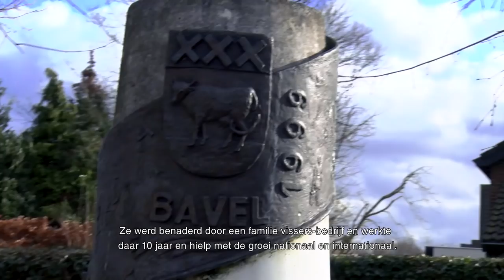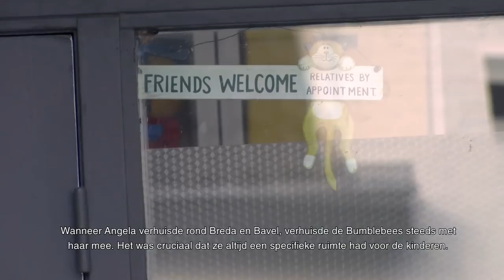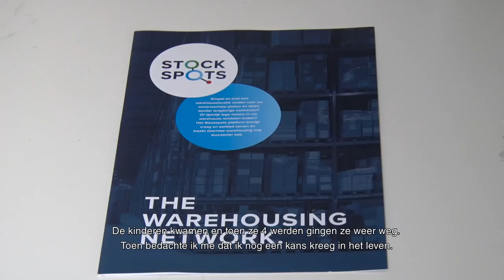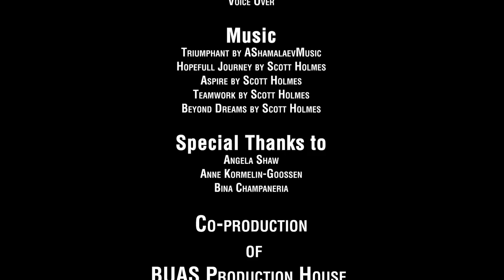Van taal naar kinderdagopvang | Foreign Affairs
Foreign Affairs S01E04.